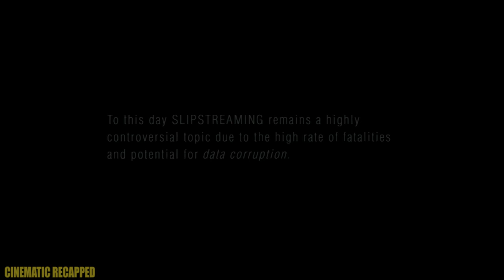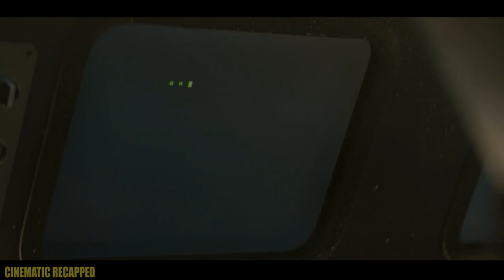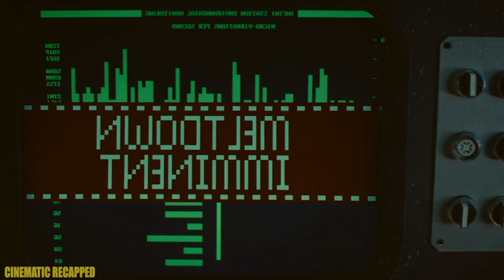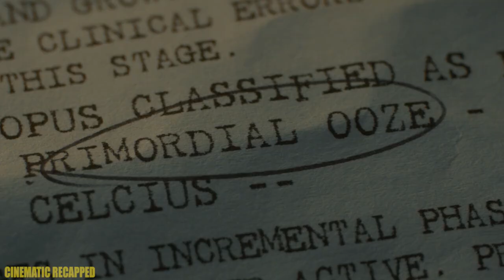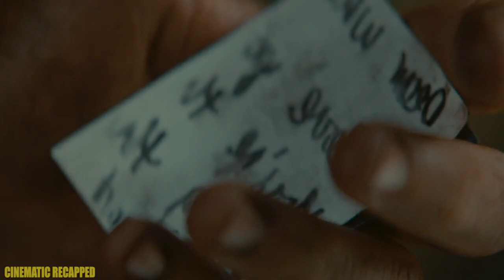In the 23rd Century, Perfect Alien Material Can Mimic Human And Revive The Dead | Infini Movie Recap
An elite 'search and rescue' team transport onto an off-world mining-facility to rescue Whit Carmichael, the lone survivor of a biological outbreak.